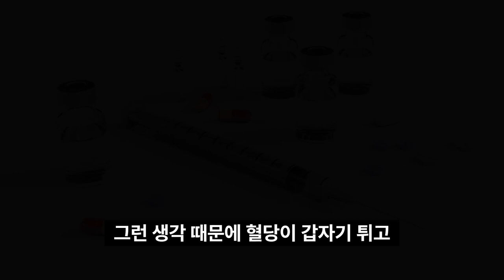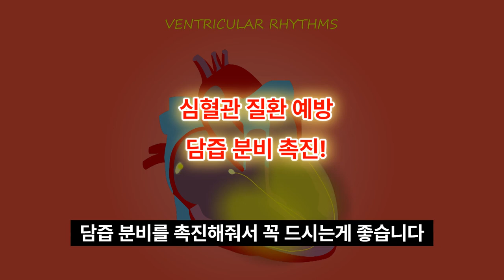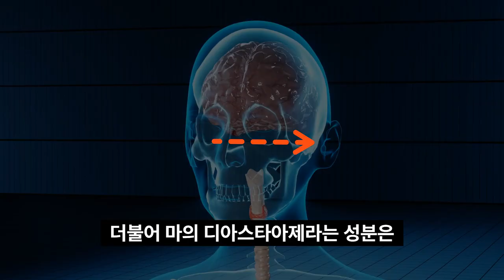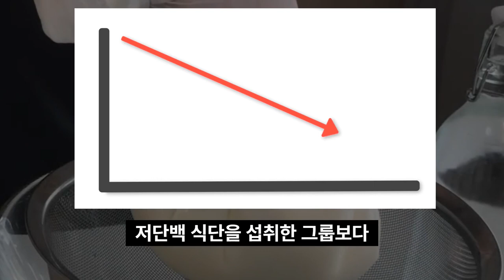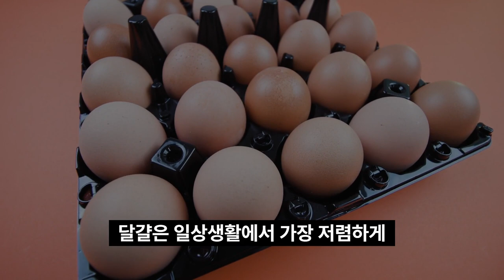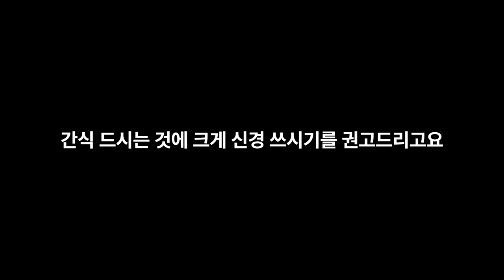매일 먹으면 당뇨에 좋은 간식, 혈당수치 뚝 떨어뜨리는 6가지 음식 챙겨드세요.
당뇨에서 가장 중요한건 식이요법인데요.
많은 분들이 간식을 못 끊어서 힘들어하시죠.
좋아하는 빵과 과자는 드시면 안되지만
대신해서 먹으면 더 건강한 간식들을 소개해드립니다.

매일 식후에 출출할때 조금씩 챙겨드시면
혈당수치 쭉 내려주는 음식 6가지를 알려드립니다.